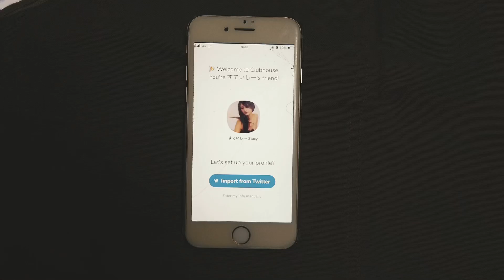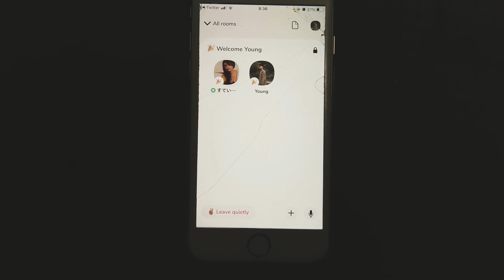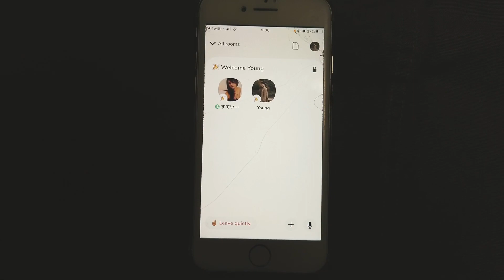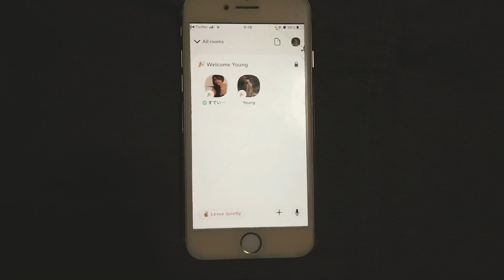【1月31日】クラブハウス始めました やや音量注意